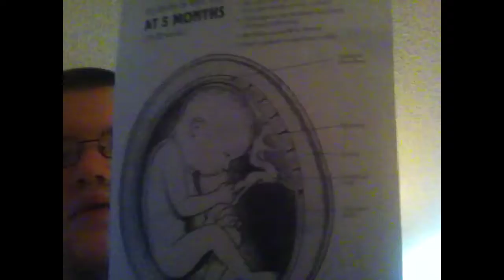Update on things going on